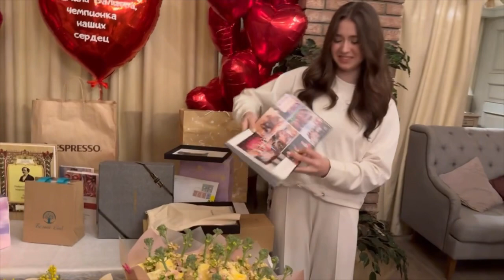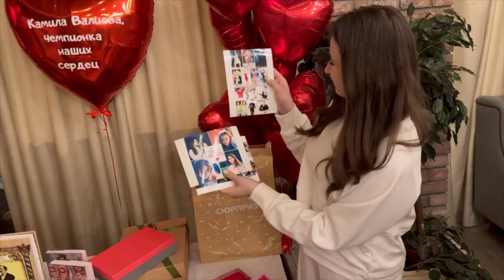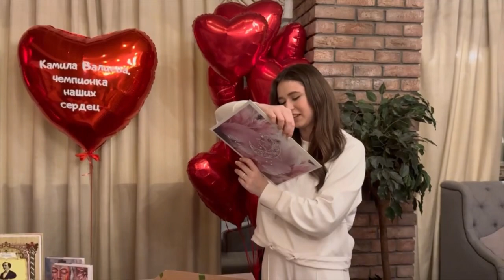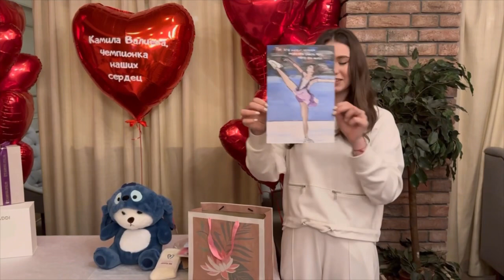Kamila Valieva opening fans gifts 🎁 (march 2024)